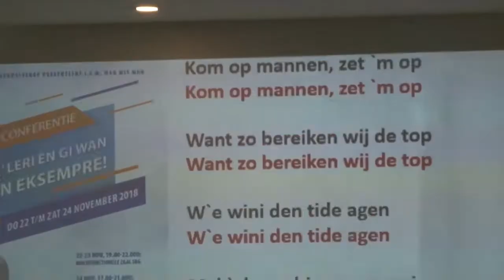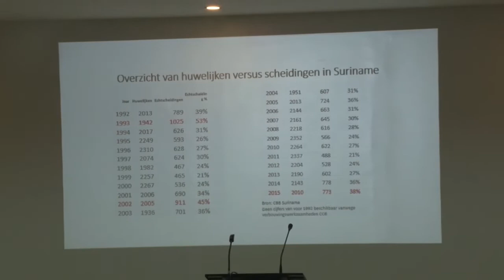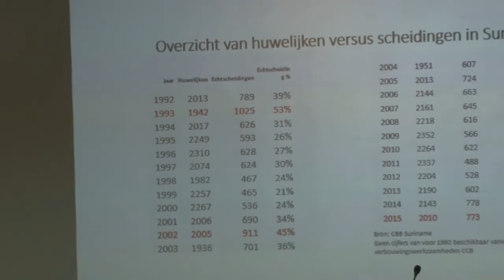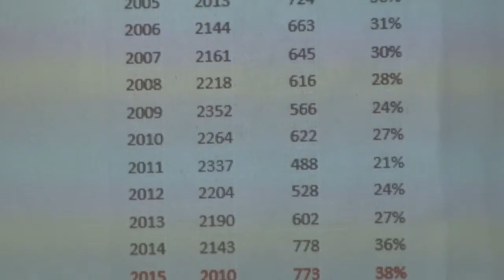23 11 2018 Start drie daagse Mannenconferentie